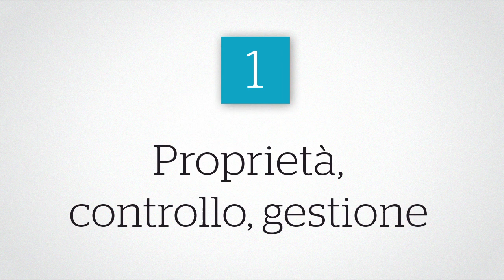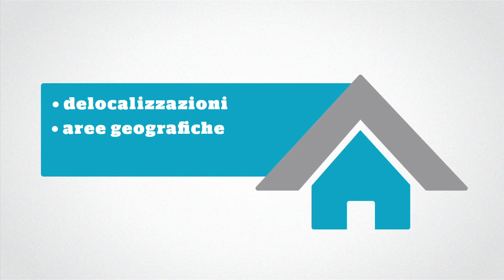I temi e la struttura del questionario - Guida imprese Censimento 2011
Questo video ti presenta i temi e la struttura del questionario della Rilevazione sulle Imprese, che fa parte del Censimento generale dell'industria e dei servizi.